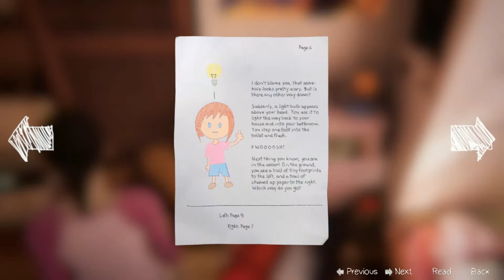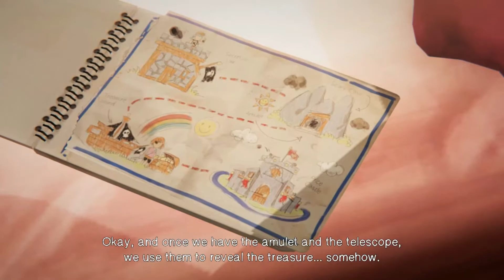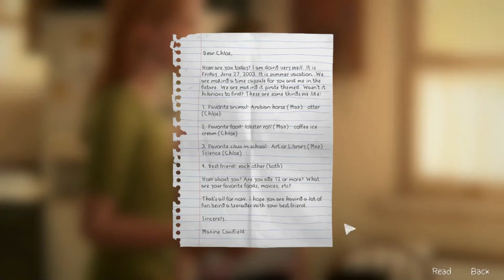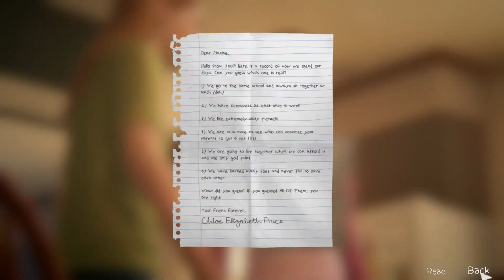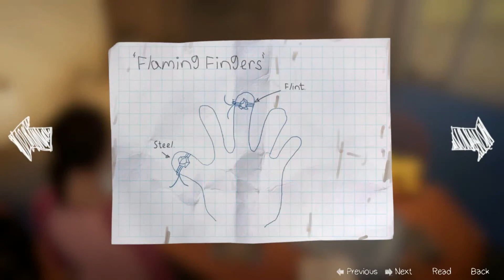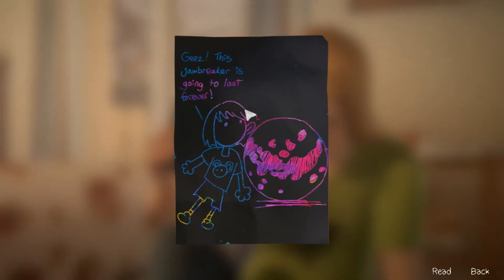Life Is Strange: Before The Storm -"Farewell"